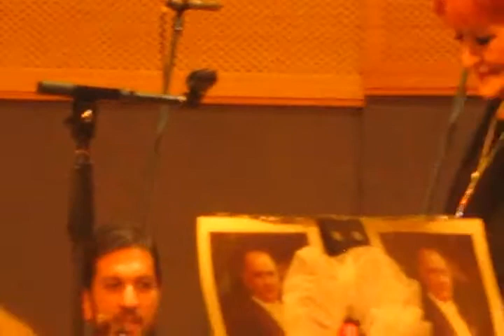HÜSAMETTİN ELÇİ ŞİİR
IŞIL  AY MÜZİK TOPLLUĞU KONSERİ
KADIKÖY EVL. D - .31.01.2018
32   MVI 2112